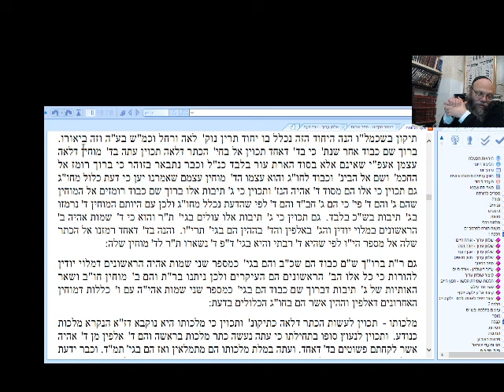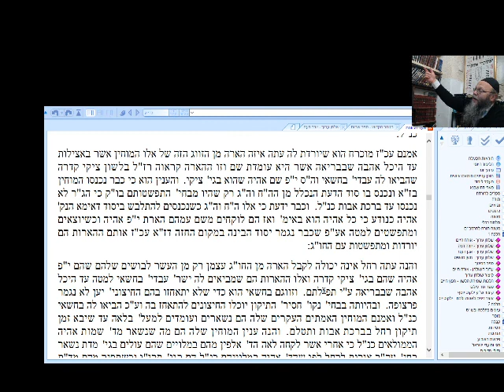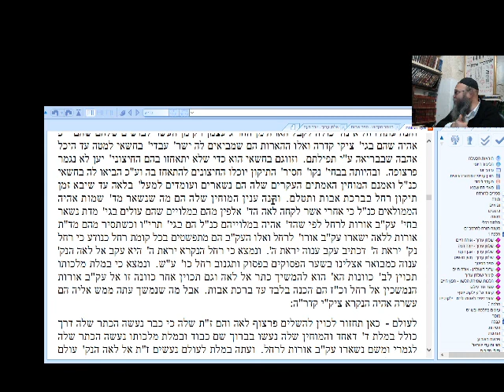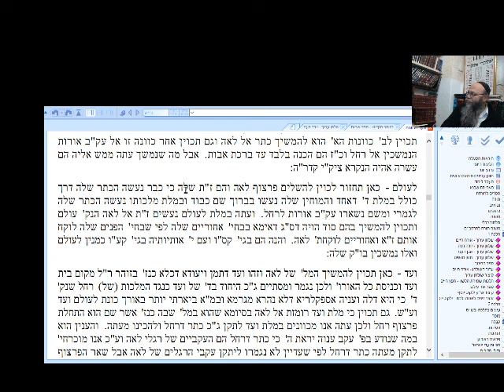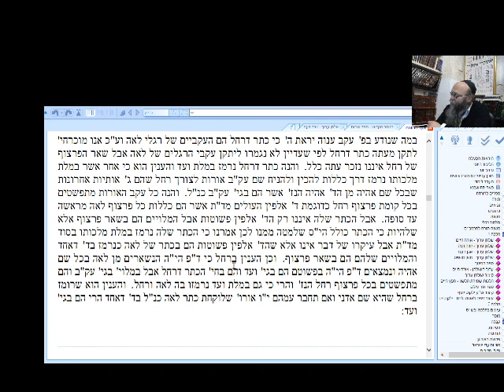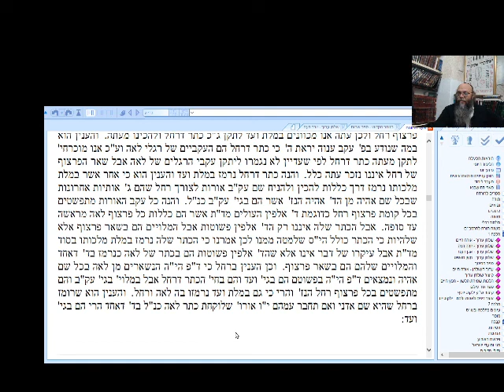שער הכוונות - קריאת שמע דרוש ו'